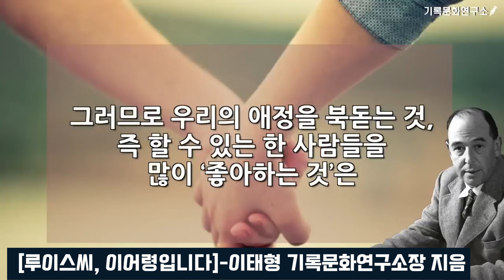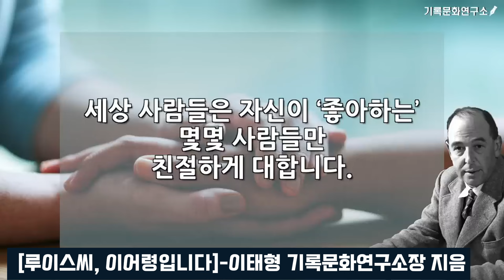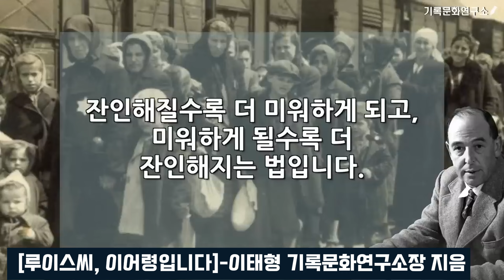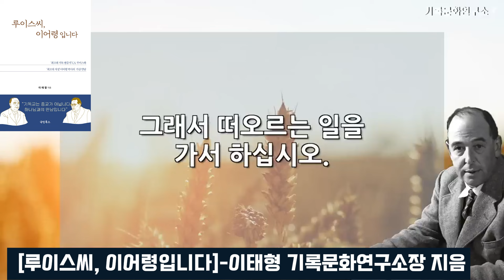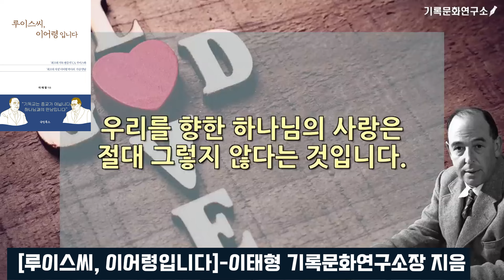[기독변증가 C.S.루이스의 사랑에 대한 통찰] 사랑은 감정이 아니라 의지입니다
**이태형 기록문화연구소 소장의 저서 [루이스씨,  이어령입니다]는 전국 서점과 온라인 서점에서 구입하실 수 있습니다.

▣ 기록문화연구소 후원/헌금
[IBK기업은행(기록문화연구소)] 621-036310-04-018

우리 시대 기독변증가인 C.S.루이스의 사랑에 대한 통찰

-사랑은 감정이 아니라 의지입니다.
-선과 악은 모두 복리(複利)로 증가합니다.
-오늘 만나는 사람들, 그리고 하나님을 사랑한다 치고 행동했을 때 놀라운 결과가 나타납니다.
-자신이 하나님을 진정으로 사랑한다고 쳤을 때, 무엇을 할까를 생각하고 그 생각에 떠오르는 선한 일, 그것이 아무리 작은 일이라도 행하십시오.

"기독교적인 의미에서 사랑은 감정이 아닙니다. 그것은 감정의 상태가 아니라 의지의 상태입니다. 우리 모두에게 주어진 법칙은 아주 간단합니다. 자신이 이웃을 사랑하나 사랑하지 않나 고민하느라 시간을 낭비하지 마십시오. 그냥 그를 사랑한다 치고 행동하십시오. 그러면 곧 위대한 비밀 하나를 발견할 것입니다. 어떤 사람을 사랑한다 치고 행동하면, 얼마 지나지 않아 진짜로 그를 사랑하게 된다는 비밀 말입니다."-C.S.루이스